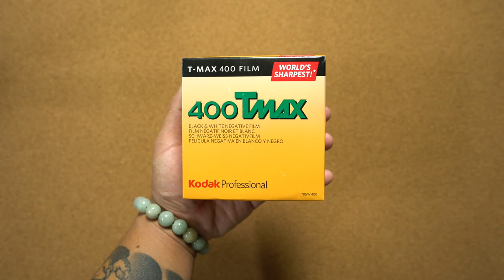How To Bulk Roll Film | Watson 100 35mm Film Bulk Loader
Film Changing Bag
Bulk Roll Film
Reusable Film Cassette
Legacy Pro Lloyd 35mm Bulk Film Loader

Main Photography Camera
Main Videography Camera
Most Used Lens
Wide Angle Lens
Wireless Mic
On Camera Mic
Video Head
Tripod Legs